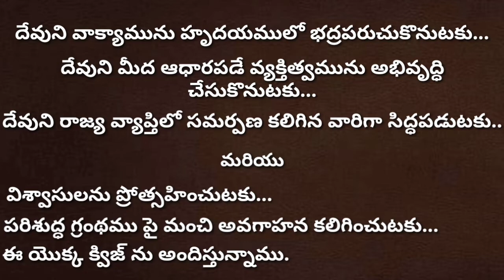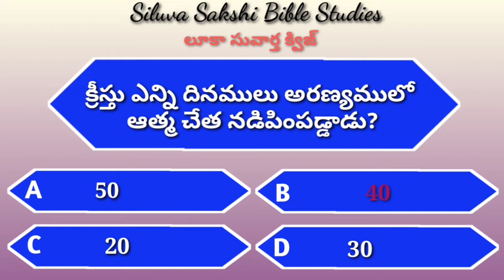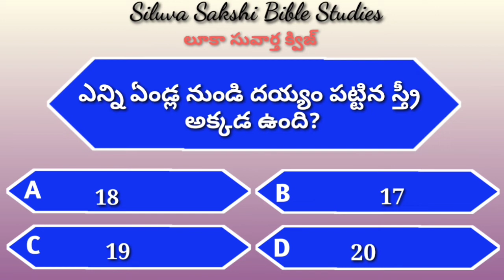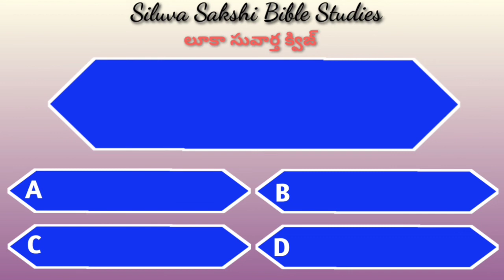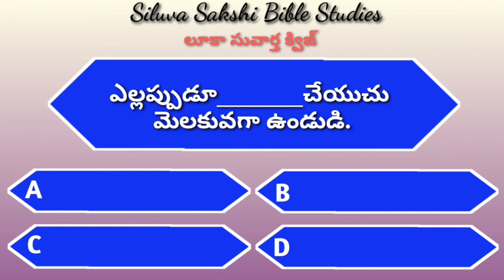లూకా సువార్త క్విజ్ //Gospel of Luke Quize //Chilaka Sharada Rebekah//Siluva Sakshi Bible Studies